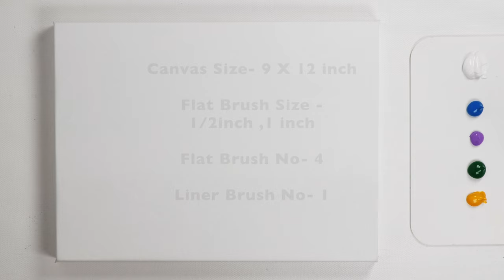Painting a Rainy Day | Landscape Painting for Beginners